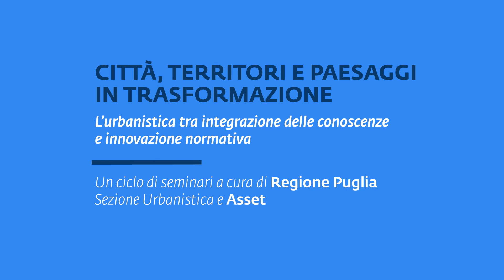L’urbanistica per ripensare in modo integrato lo sviluppo ecosostenibile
L’urbanistica è oggi messa alla prova fra nuove sfide della società, assetti normativi ormai superati e tentativi poco coordinati di cambiamenti, in assenza di una visione integrata dello sviluppo ecosostenibile delle città. Dunque, vanno ripensati gli attuali strumenti di governo del territorio e le priorità d’intervento: con questo obiettivo la Regione Puglia - tramite la Sezione Urbanistica e l’Agenzia regionale Asset - organizza il ciclo di seminari “Città territori e paesaggi in trasformazione - L’Urbanistica tra integrazione delle conoscenze e innovazione normativa”.

I seminari hanno l’obiettivo di riflettere sul ruolo dell’urbanistica nei processi di trasformazione di città - le cosiddette Città attive -, territori e paesaggi guardando a casi regionali e nazionali in chiave critica e aprendo un dibattito multidisciplinare e partecipativo per confrontarsi sui possibili scenari futuri. L’urgenza di intervenire sulle città e sui bisogni contemporanei riporta l’attenzione sulla strategicità di un governo del territorio basato su approcci interdisciplinari, sinergici e integrati. Anche per un uso consapevole degli ingenti finanziamenti del Pnrr, ricevuti per il superamento della crisi in corso, oltre che dei fondi Por Puglia 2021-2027.